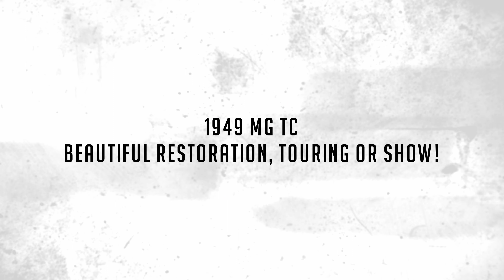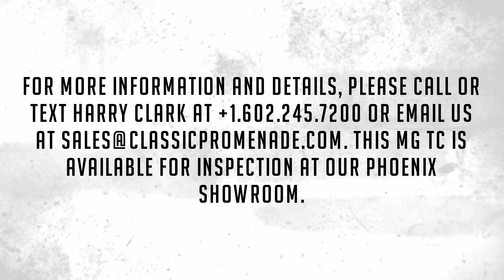1949 MG TC, Beautiful Restoration, Touring or Show!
This is a nicely restored 1949 MG TC roadster that is an excellent driving example that’s ready for local tours or shows. This is a rare matching numbers car from the last full year of the TC. This MG benefited from a complete mechanical and cosmetic restoration and is in gorgeous condition today.  The car is a US export model (not built for the UK market) as it has the original headlight lenses and the other features unique to the US version.

This MG TC was built on the 23rd of February 1949 for the US market.  By September 2015, Earl Duty acquired the MG and continued to enjoy it in Naples, FL.  By February 26, 2020, Marion McCleary of Naples, FL acquired the TC.  We are in the process of documenting the earlier history of the TC.

We love the classic look of the Racing Green exterior paint complemented with the silver powder coated wire wheels with MG knock off hubs. The paint is in overall very nice show condition. The tan Haartz cloth canvas top and tonneau cover look stunning with the Racing Green paint.  This TC features side wind deflectors, dual side mirrors and the power windshield wipers.  The chrome is in overall very good to excellent condition. The mascot is a Boyce MotoMeter and in the front is a chrome badge bar, a driving light and a horn.  In the rear is a chrome luggage rack (which is very practical) above the rear mounted spare and two larger taillights and an auxiliary third center brake light.  This MG has been upgraded for safe touring use.

The interior is also very nice, with its soft and supple biscuit leather seating and door panels. The black carpeting is newer as well and is in good condition.  The MG steering wheel feels great in your hands and the instruments work.  The clock is not working (after being rebuilt in 2015).

Mechanically, this MG needs nothing to be enjoyed. The matching numbers XPAG inline-four engine displaces 1,250 cc has dual-SU carburetors and is paired with a four-speed manual gearbox and benefits from the TCs rubber motor mounts.  It has an excellent running engine that pulls strong and doesn’t emit smoke and it shifts well through the gearbox. There are no unwanted driveline noises, and it looks great on a lift with its rust and damage free chassis that has been nicely painted and detailed underneath. The engine compartment is beautifully detailed.  It rides on Dunlop tires mounted on powered coated wire wheels with chrome MG-branded “dog ear” knock-off spinners with a full spare mounted at the rear.  The MG has benefited from the installation of a new fabric covered wiring harness.

We have this MG priced fairly under the Hagerty Price Guide No. 2, which fits perfectly with this offering.  This MG comes complete with many historical documents, two tonneau covers, MG branded car cover, Owner’s Manual, Parts Manual, Tools, Jack and Spares.  This TC does not have its side curtains (which never get used these days).

This MG TC is available for inspection at our Phoenix showroom. We are pleased to offer FaceTime or WhatsApp live video inspections and we help coordinate shipping worldwide. We also have financing partners if you are interested in financing.